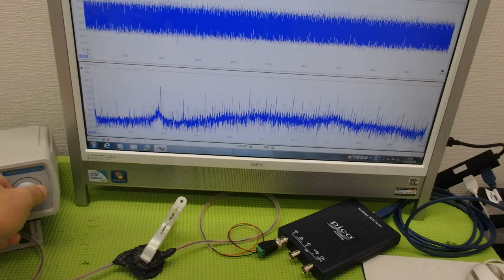メガヘルツの超音波発振制御プローブ ultrasonic-labo